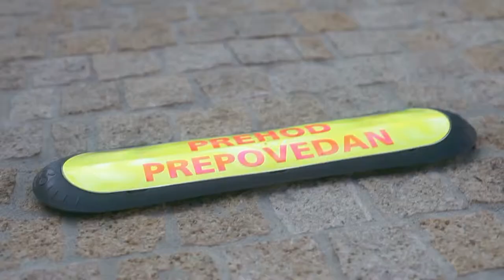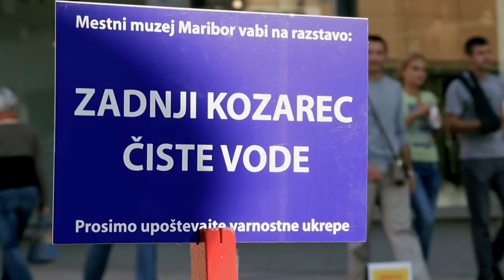AQUA NATURALE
Na mestnem trgu v Mariboru stoji belo stojalo. Trg stražita dva težko oborožena, mrka, dvoinpolmetrska, v črne uniforme oblečena, plečata varnostnika. Odločno stražita in budno pazita ... majhen kozarec, poln bistre vode. Tako nekako je izgledala intervencija v javni prostor KUD Cirkuško gledališče.

Prizor iz znanstvenofantastičnega filma? Ponoreli Max? Niti ne. Voda bi lahko kmalu postala najbolj zaželjen naravni vir za bliskovito naraščajoče in za naravo vedno bolj obremenjujoče človeštvo. Kar 80 odstotkov prebivalstva po reviji Nature živi na območjih, potencialno rizičnih za preskrbo s čisto pitno vodo. Odrasli človek povprečno spije dva litra vode na dan, povprečna ameriška družina pa na dan porabi kar 267 litrov pitne vode. Čeprav se preskrba z vodo postopoma izboljšuje, je še vedno kar 1,1 milijarde človeštva brez rednega vira neoporečne pitne vode. Medtem se že bijejo krvave vojne tudi za vodo, na primer v Darfurju. Po dragi strani voda postaja eden od najbolj donosnih in razvijajočih se biznisov na svetu. Po nekaterih ocenah bi se moralo na letni ravni za vzdrževanje in investicije v vodno infrastrukturo porabiti 800 milijard dolarjev, saj se v vodovodnih sistemih po svetu izgubi kar do 50 odstotokov pitne vode. Čigavi interesi se bodo ob morebitnem pomanjkanju tega življenjsko pomembnega vira torej upoštevali? Kdo bo dobil v upravljanje ta vitalno pomembna omrežja? Komu pripadajo viri čiste pitne vode, skupnosti ali zasebnim lastnikom?

"Globalna finančna kriza je popolnoma zasenčila prave probleme človeštva. Govorimo samo še o povečanju dobička, revitalizaciji gospodarstva, vsakoletnemu povečanju rasti proizvodnje in zvišanju BDP-ja. Na drugi strani je naša uboga zemlja že skoraj do konca onesnažena in izkoriščena. Ne bo več dolgo, ko bomo prestopili mejo, od katere ni več poti nazaj ... ne bo več dolgo, ko bo kozarec vode vreden več kot tone zlata ..."

Lučka Kajfež Bogataj (v Mladini 8.1.2009)